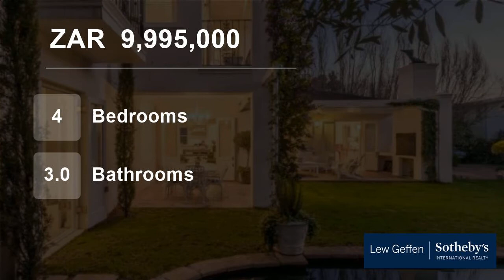4 Bedroom House For Sale in Mostertsdrift, Stellenbosch, Western Cape, South Africa for ZAR 9,995...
Sotheby's International Realty offers with pride this casual yet elegant home with timeless architecture in a private and secure setting.     This immaculate owner-built home is well-planned, offering two spacious living areas with effortless indoor/outdoor flow starting from the informal open plan kitchen  leading onto the c...